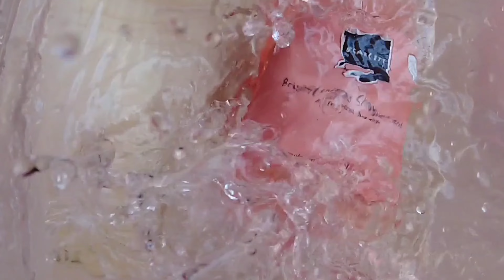Review Scarlett body shower varian Jolly terbaru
Review Scarlett body showerscrub varian Jolly terbaru

Assalamualaikum
Hai semuanya...
video kali ini aku mau review produk skincare yang lagi viral. Scarlett Whitening punya showerscrub varian terbaru . yaitu shower Scrub Jolly ... dan kali ini aku akan review varian terbarunya yaitu Jolly.

semoga review ini dapat membantu teman teman semuanya.
untuk pembelian bisa langsung ke Iink dibawah ini
IG Scarlett Whitening :

Editing Powerdirector

semoga membantu yah...